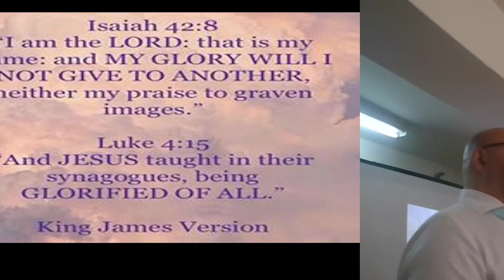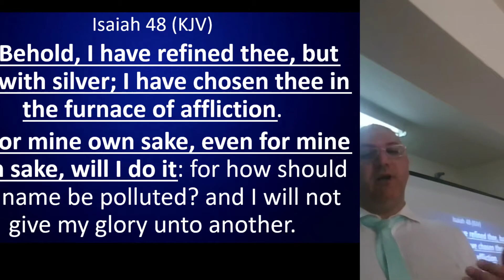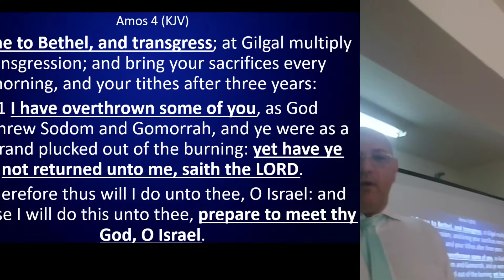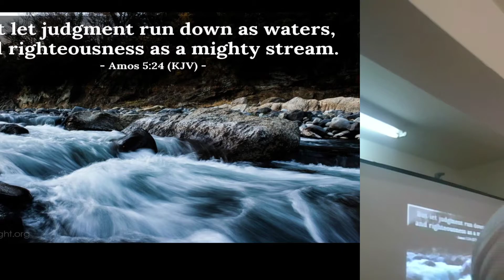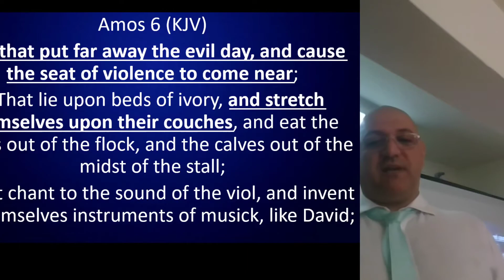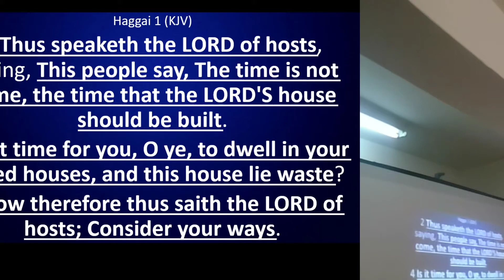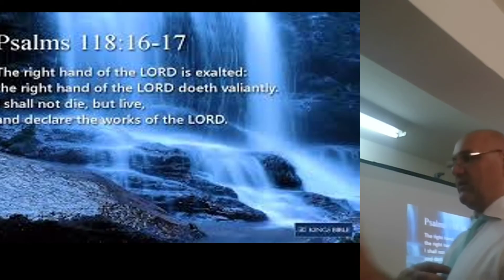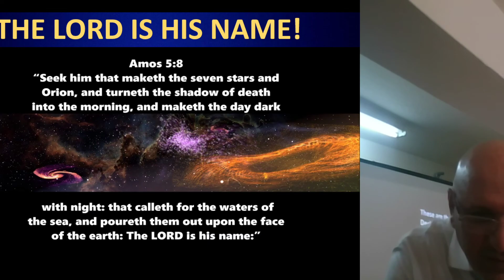THE LORD IS HIS NAME!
Turn to God rather than anything else. God can fix any problem better than anything man made. Being a Christian means more than just saying you are one. Being a real Christian means making the effort. Be blessed and may the Holy Spirit be stirred inside you.